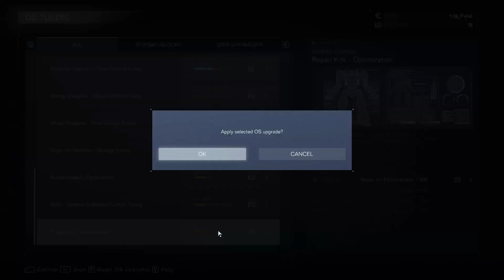Armored Core 6 #9 Cleaner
A new action game based on the concept of the ARMORED CORE series that uses
the knowledge gained from FromSoftware's recent action game development.
Dynamic, Omni-directional Battles
Players will pilot their mech in fast-paced, omni-directional battles,
taking advantage of massive stages and their mech’s mobility on land and in the air to ensure victory.